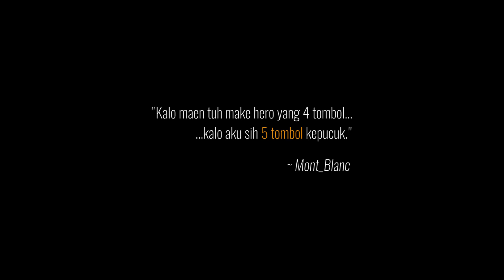BALADA HERO 5 TOMBOL (Edisi Dibuang Sayang)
OLD.. but frickin' GOLD.
Pardon the editing. Ini video dota pertama yang ane bikin (mungkin sekitar 2016).. dibuat dengan determinasi tinggi, dengan tiada tujuan lain.. selain untuk ngatain sohib @andamaramiz atas Magnus playstylenya yang terlalu "gege". Mudah-mudah melalui video tribute ini orangnya merasa honored ya. AWOKOAWK.
Sekarang di 2023, kurleb 7 tahun kemudian.
Setelah semua sibuk dengan keluarga dan kerja, jangankan dota, mobile lejen bareng pun syulit. So yang masih bisa mabar dengan temen2, please cherish your every moments because one day, you will play your one last match with your friends, without knowing it.
Opening music theme from Witcher 3 - Wild Hunt OST.